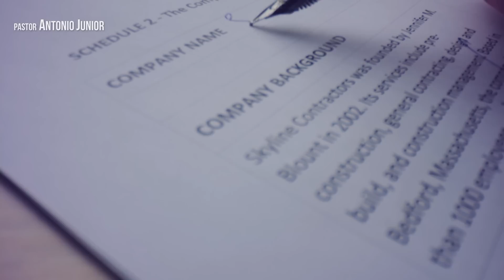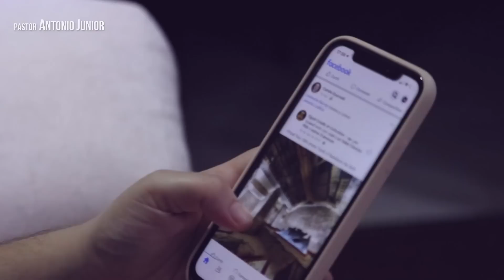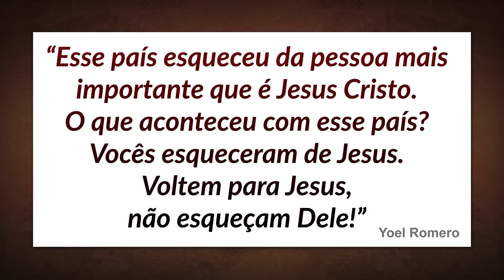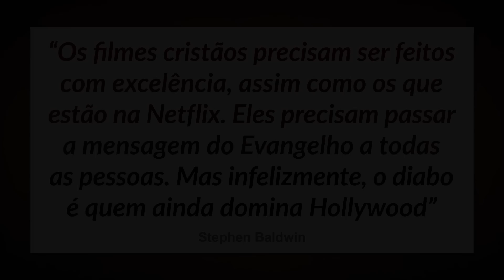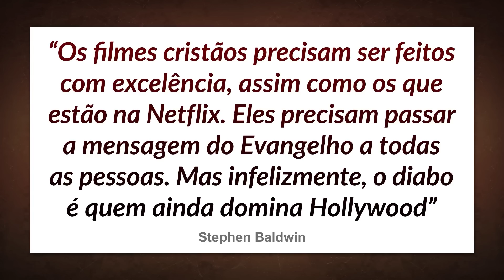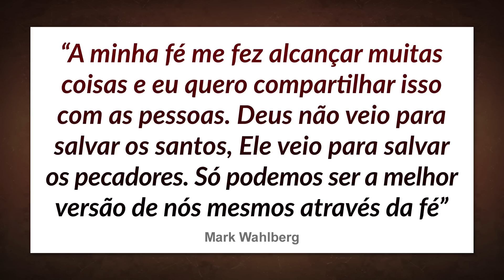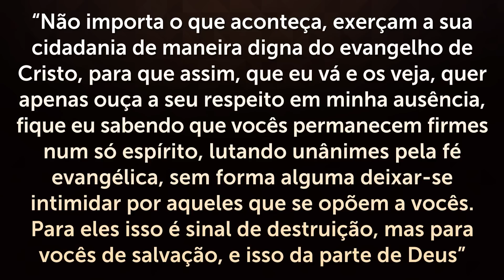Por que a MÍDIA GLOBAL está SILENCIANDO os CRISTÃOS? Descubra Agora!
É um absurdo o que a mídia global está fazendo com os cristãos! Assista até o fim e compartilhe.